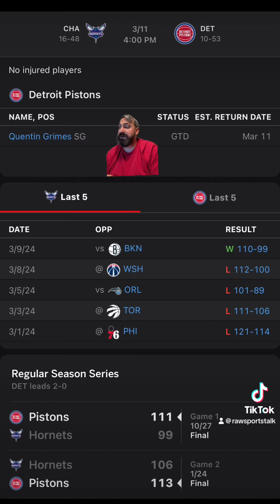Detroit Pistons VS Charlotte Hornets: NBA Sports Betting Info for 3/11/24